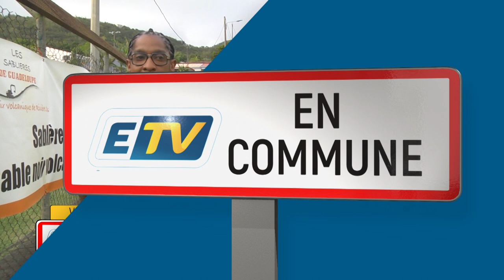ETV EN COMMUNE: JVF - JEUNESSE VIEUX FORT